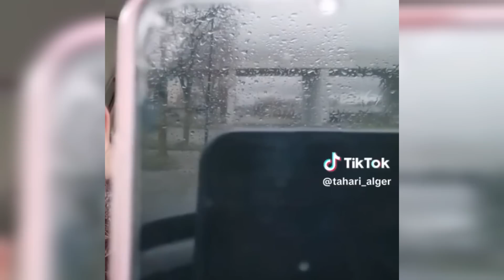! نيض بين الجزائر و بوليزاريو !!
جنون الإعلام الجزائري بعد فوز المنتخب المغربي على المنتخب الجزائري
جنون النضام الجزائري بعد تأهل المنتخب المغربي لنهائية
شنكريحا يسترد الكوكايين جنون كبرانات الجزائر